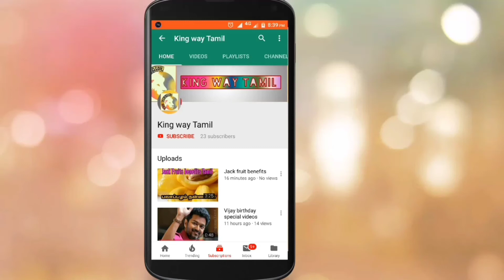Bigil Latest update | Vijay | Atlee | A.R Rahman